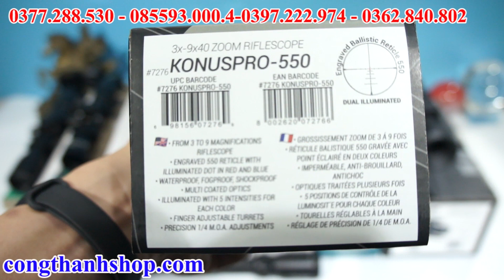Trên tay Hàng loạt Kính ngắm Konus mới về ,giá rẻ chỉ trên 1 triệu, chính hãng Ý ,cực kỳ ổn định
CÔNG THÀNH SHOP chuyên bán tất cả các loại ống ngắm,Ống Ngắm Đêm từ bình dân đến cao cấp như Konus của Ý,Bresser của Đức ,và các thể loại phụ kiện như laser,chân đỡ s,chân đỡ ống ngắm ,ốp tạo rãnh,băng keo ,bao đựng,ốp kê  mắt,dây đeo,...camera hồng ngoại .

Chuyển hàng theo hình thức cod ( nhận hàng và thanh toán tại nhà),không xem hàng anh em nhé ,đảm bảo an toàn cho đôi bên,anh em mà cứ đòi xem hàng thì có thể dẫn công an về nhà đó ,còn bên mình không vì mấy đồng bạc mà bán rẻ uy tín đâu,còn làm ăn lâu dài chứ không phải ngày 1,ngày 2.Anh em có thể check uy tín bên mấy hội nhóm

Hoặc cũng có thể chuyển theo xe,nếu anh em muốn

Liên hệ liền tay có ngay ống  ngắm(có cả zalo và facebook ,Lưu ý:Anh em lưu ý không để lại sdt trên bình luận tránh thành phần xấu gọi vào,anh em có thể bị lừa những sản phẩm không chất lượng):